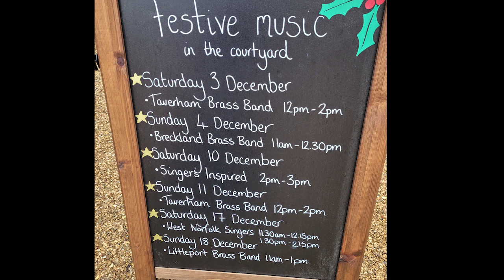Singers Inspired festive performance at Oxburgh Hall on 10th December 2022